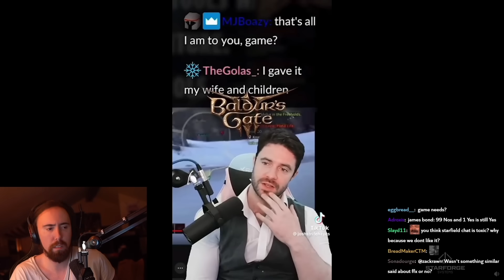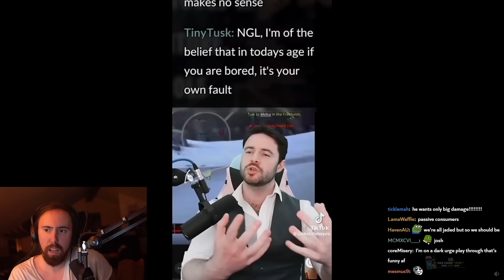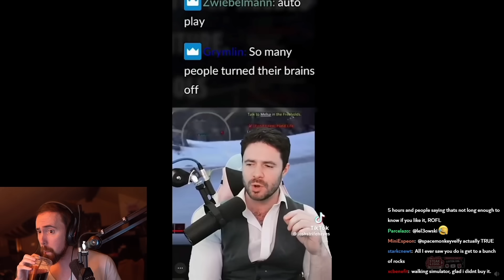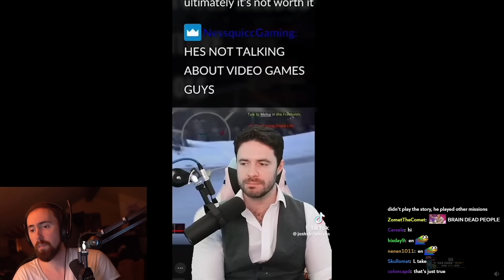Josh Accidentally Describes Asmongold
Asmongold Clips / Asmongold Reacts To: Josh Strife Hayes Handing Asmon's Editors a Roast on a silver platter